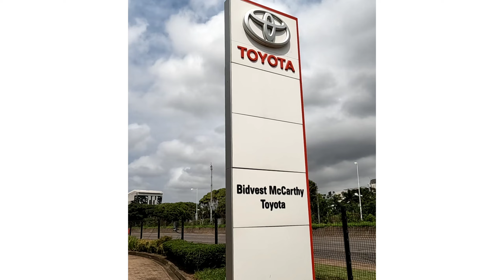Toyota Fortuner 2.8 GD6 RB AT - Bidvest McCarthy Toyota Durban Kingsmead 031 335 1600